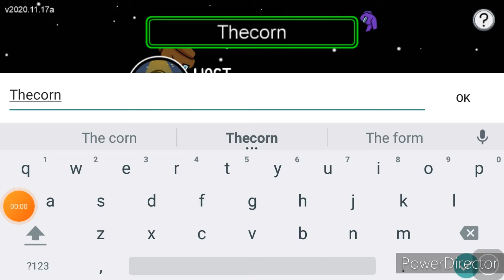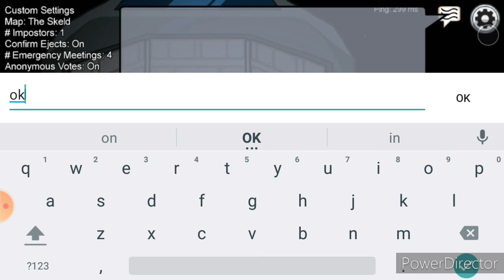playing among us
four min video